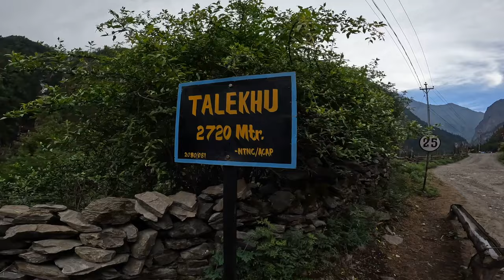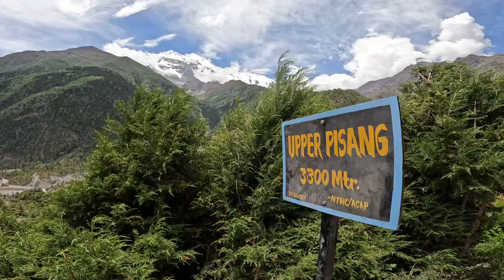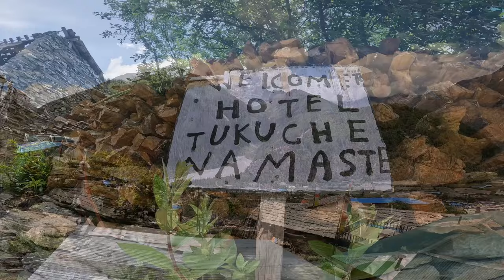Dag 5 Annapurna Circuit Trek (Chame till Upper Pisang) Nepal,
Nu börjar verkligen vandringen på riktigt. Annapurna Circle Juni 2024.